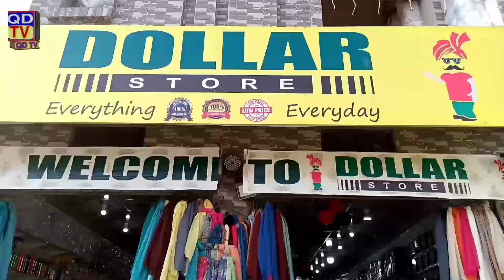Opening ceremony || Dollar Center || Chakswari || New Business Point || Hamid Abad Chok